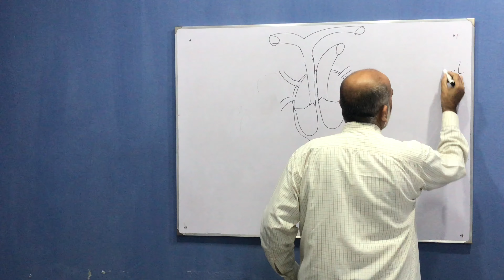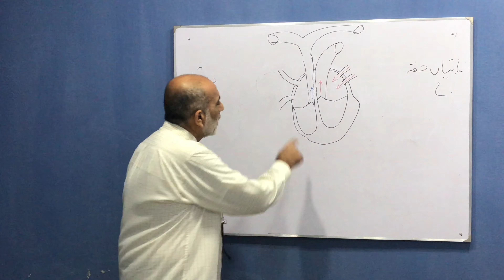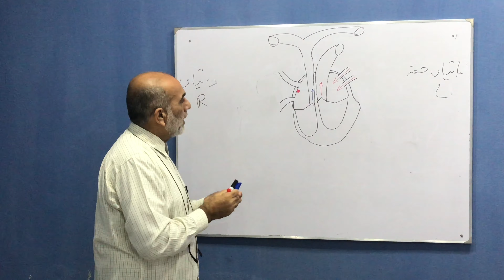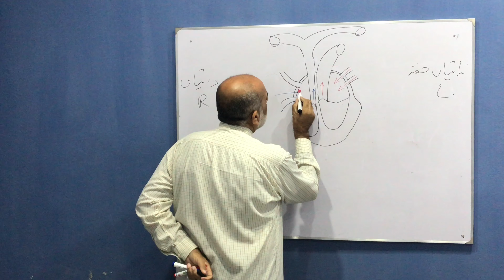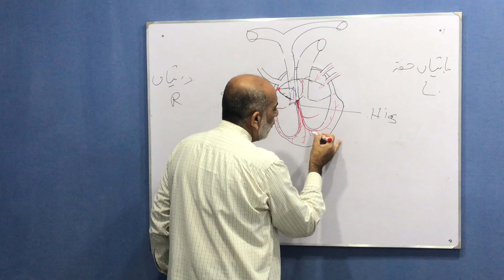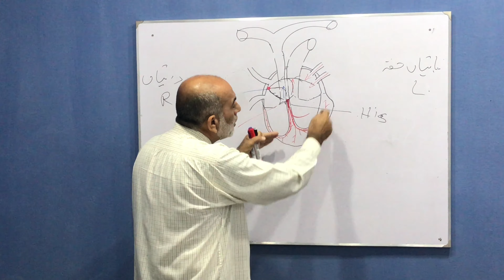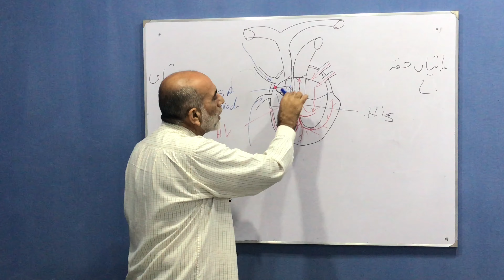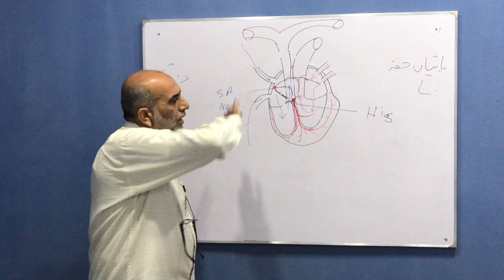Electrical Conduction System of Heart | Urdu & Hindi | Dr Liaquat Ali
In this lecture, Dr Liaquat Ali describes the electrical conduction pathway of heart.

Electrical impulse is generated from SA node. It passes through internode pathways and both atrium contract. Electrical current collects at AV node. It then passes through bundle of hiss to ventricular region and produces contraction in ventricles.

For detailed explanation, watch the lecture.